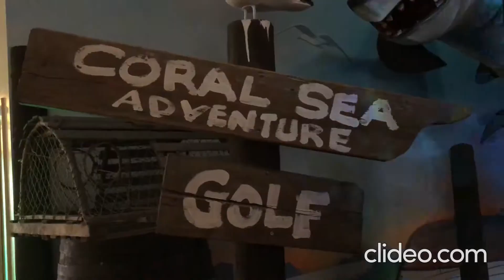#94 Castle Fun Park - mini golf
There's so much to do at Castle Fun Park - but my little brother likes mini golf the best. Can you tell?